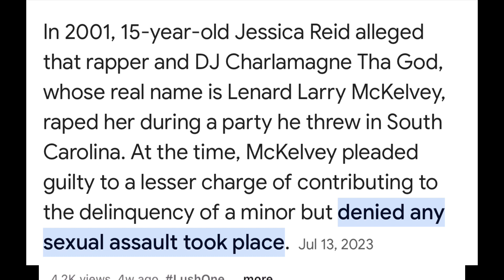You being a Human Vacuum all your life LushOne